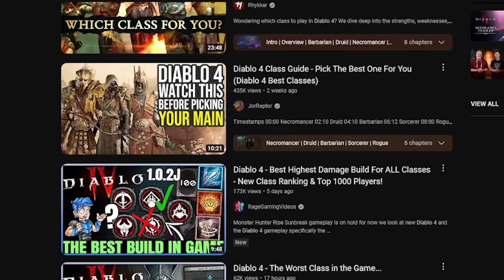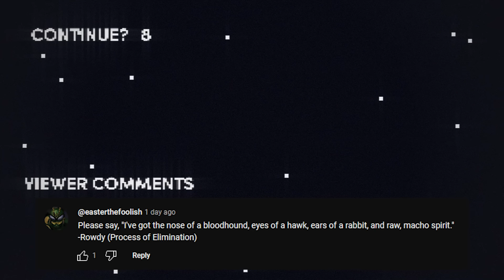Honest Game Trailers | Diablo IV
Trailers that tell you the TRUTH about your favorite video games. This week is Diablo IV!

Written by Bailey Meyers, Max Song, Andrew Bird, Fin Carew, and Spencer Gilbert
Produced by: Bailey Meyers & Max Song
Post-Production Supervisor: Emin Bassavand
Content Manager: Mikołaj Kossakowski
Post-Production Specialist: Rebecca Castaneda
Director of Video Production: Max Dionne